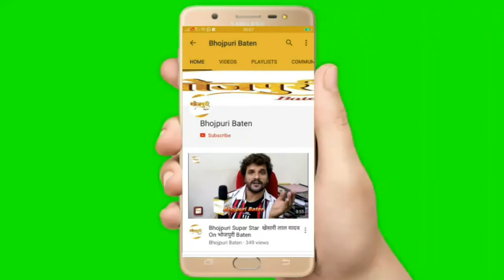अरविन्द अकेला कल्लू के गीत "ना रही तोहरा से देखा देखी" पर रील बनाइए और स्मार्ट फोन पाइए का ऑफर, मिला